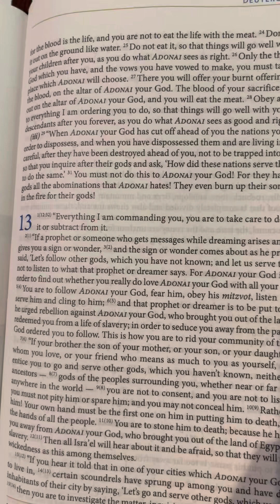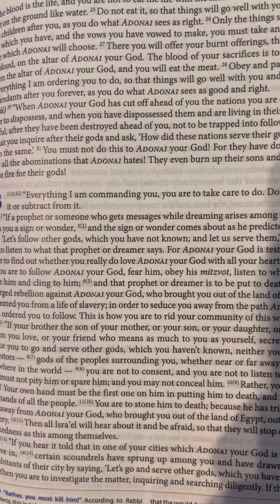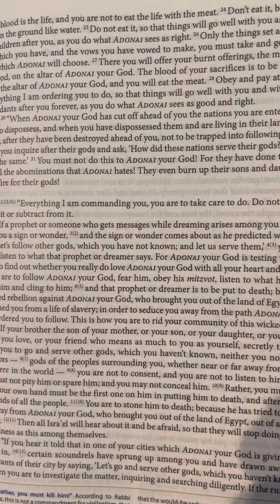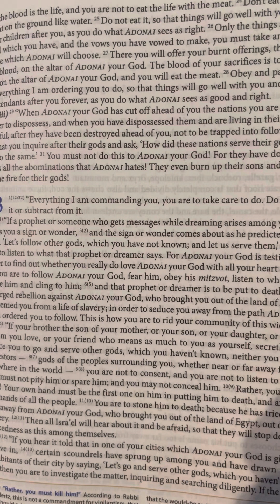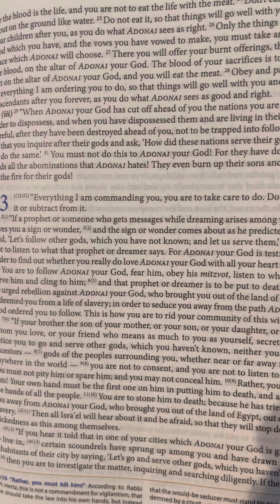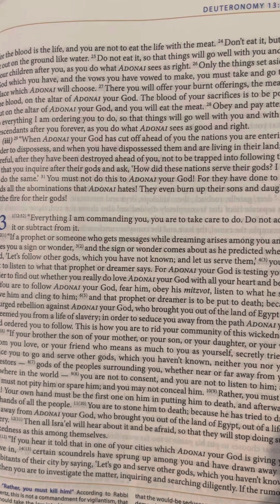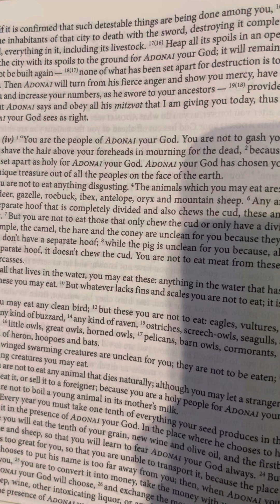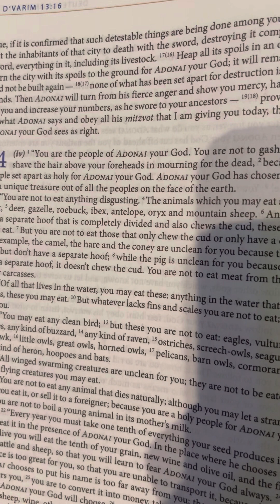Deuteronomy (D’varim) 13 | Tanakh/Old Testament | Audio Bible | CJB | Complete Jewish Bible